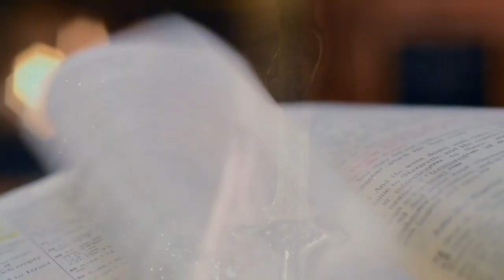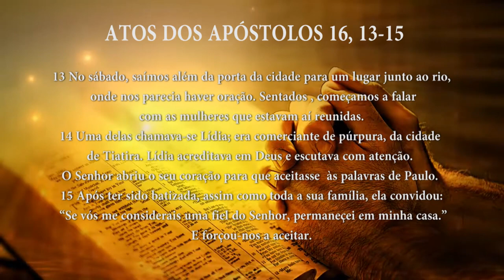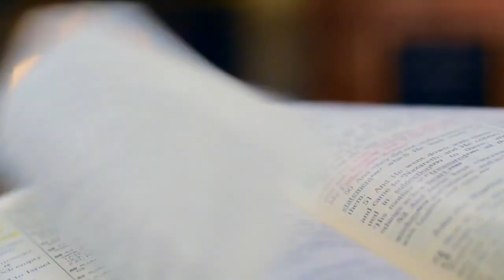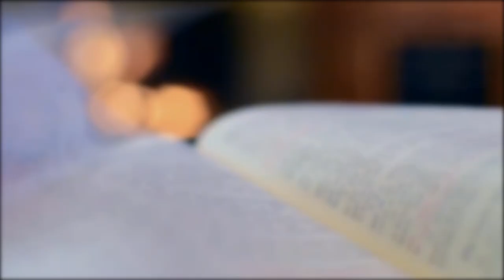PG PALAVRA DE DEUS MEDITADA (15/05/2023)